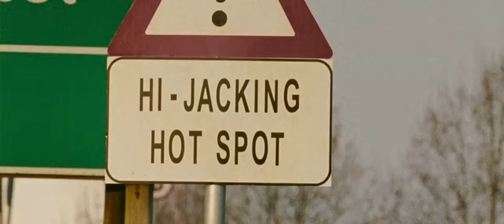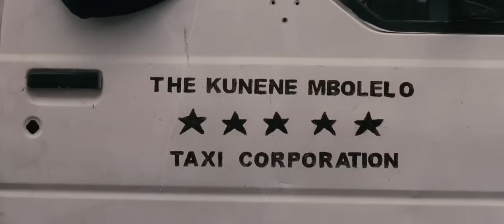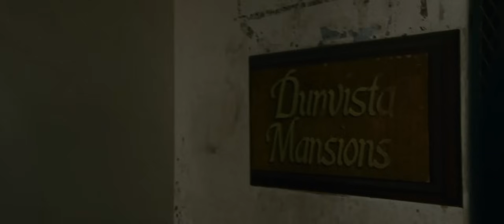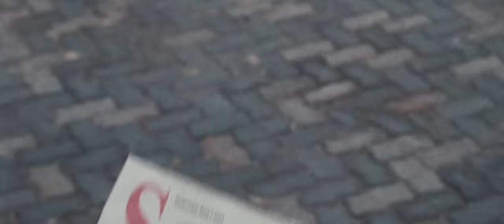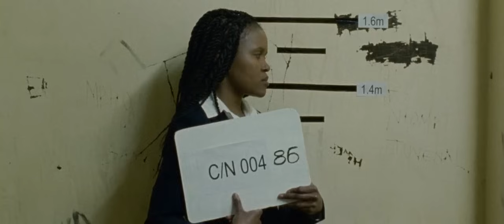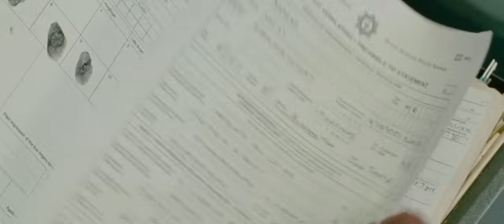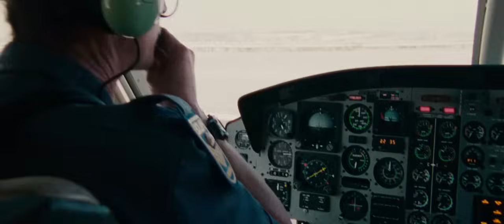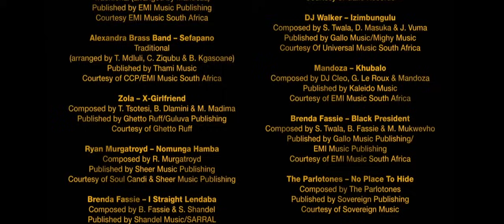Jerusalema(2008) SOUTH AFRICAN MOVIE |1080P|Rapulana Seiphemo.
A petty crook (Rapulana Seiphemo) builds a criminal empire in Johannesburg, but an escalating war with a drug lord and police pressure threaten to shut him down.